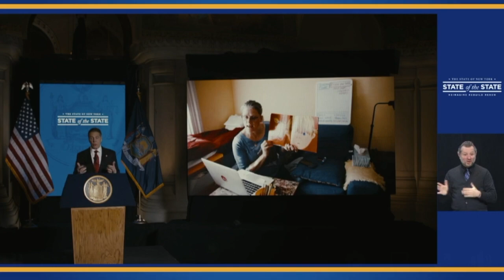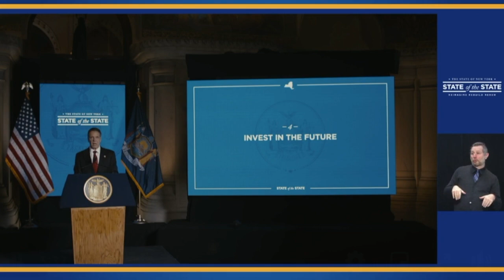NY Gov. Andrew Cuomo - Jan. 11, 2021 State of the State Address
In his state of the state address, New York Governor Andrew Cuomo pledges New York will come back stronger and better after the challenges of 2020 and outlines the steps his administration will take to ensure a bright future.